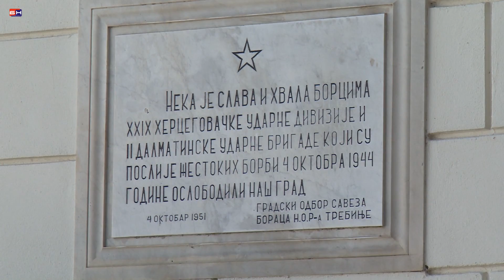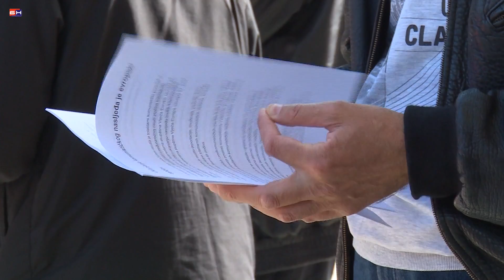Trebinje-Protesti potomaka otadzbinskog rata